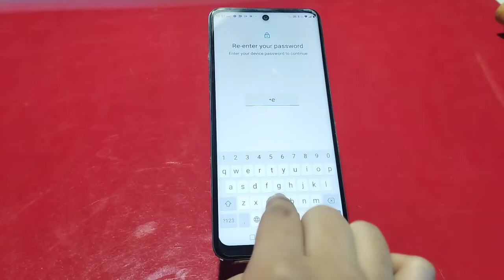Finger Lock In Tecno Spark 9T, How To Set Finger Lock In Tecno Spark 9T,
Finger Lock In Tecno Spark 9T, How To Set Finger Lock In Tecno Spark 9T, Fingerprint Lock Setup Kaise Karen In Tecno Spark 9T

Fingerlocksetup Tecno Spark 9T